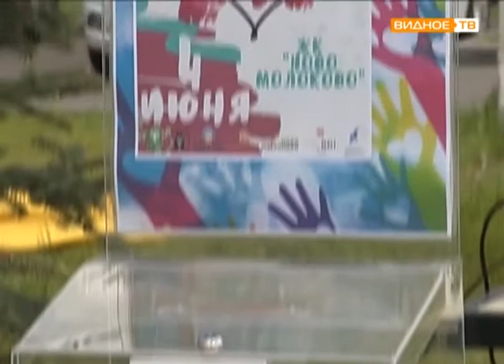БлагоМолоково - благотворительная акция в сельском поселении Молоковское